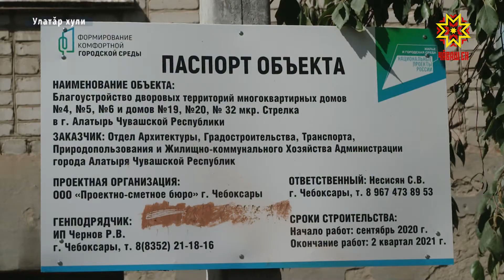Улатăрсем хăтлăхра пурăнасшăн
«Хула таврашне хăтлăх кĕртесси» программăпа килĕшӳллĕн Улатăрта 2 çул каялла "Стрелка" микрорайонта хĕрӳ ĕçсем пуçланнă. Çулталăкран унта пурăнакансем çĕнĕ çулпа утса, ача лапамĕнче выляса савăнса пурăнмалла пулнă, анчах та вĕсен шанчăкĕ тӳрре тухман. Аптранă енне улатăрсем Чăваш Ен наци телекуравĕнчен пулăшу ыйтрĕç. Пирĕн пултарулăх ушкăнĕ çула тухрĕ.
Наталья Панова çак çуртра 47 çул пурăнать. "Картишне ку таранччен нихăçан та юсаса çĕнетмен", - тет. Икĕ çул каялла вара пушшех тертлĕ пурнăç пуçланнă. Кунсерен тĕрлĕ чăрмава парăнтмарма тивет кунта пурăнакансен. Çулсем шăтăк-путăк, айккисене ишсе пăрахнă, купи-купипе хăйăр, çĕр выртать, йĕпе-сапара пылчăкран тасалса курмаçсĕ. Çурт умне уçăлма тухса ларас тесен сак вырăнне витре е кастрюль çаварса хураççĕ, кивĕ пукан лартаççĕ.
Ачасем те арканнă çула пула кӳме силленнине хăнăхса çитнĕ. 2020-мĕш çулта микрорайона хăтлăх кÿмелли программăна кĕртнине пĕлсен вĕсем шутсăр савăннă. Тинех çутта тухатпăр тесе шухăшланă. Анчах та подрядчик хăйĕн çине илнĕ яваплăха пурнăçлама васкаман. 2021-мĕш çул та иртсе кайнă. Подрядчикпа сывпуллашма тивнĕ, вăл банкрота тухнă.
Лару-тăрăва уçăмлатас тĕллевпе кăçалхи çурла уйăхĕн 1-мĕшĕнче çак нумай хваттерлĕ çуртра пурăнакансем Улатăр хула администрацийĕн пуçлăхĕ Денис Трифонов патне кайнă. Ун чухне çĕнĕ подрядчик хăйĕн ĕçне хăвăртлатма сăмах панăччĕ. Çурла уйăхĕ те вĕçленсе пырать, анчах кунта пысăк улшăнусем пулса иртмен. Хутран-ситрен техника курăнкаласа илет, çавă кăна. Улатăр хула администрацийĕн ертӳçи каланă тăрах, пĕрлешĕвĕ шанчăклă, çак тытăмра нумай çул ĕçлет, вĕсен строительство материалĕсем те, техника та çителĕклĕ. Юсав ĕçĕсем кăçалхи юпа уйăхĕн 31-мĕшĕнче вĕçленмелле. Лару-тăрăва пирĕн телекурав сăнасах тăрĕ. Регина Кубайкина, Татьяна Молокова, Юрий Марков